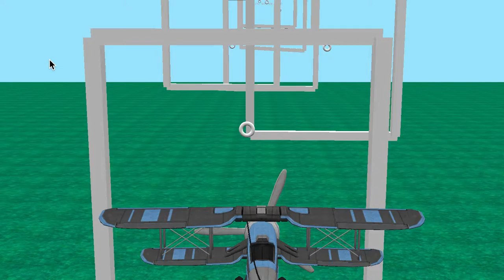My First Game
This is my first game, and it is very basic but this is me completing it! This was created in Alice, go to alice.org to check it out.

(You need to use Alice to open and play the game)

liek and subrice for more gaeming vidz ty for moniz